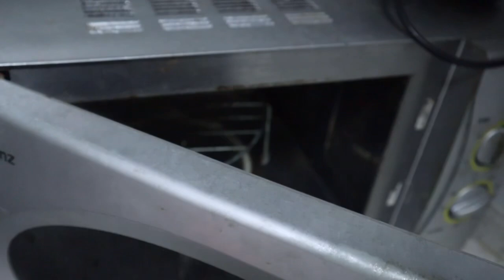Let’s chat! My 1st week in Liyang📍| South African Youtuber in China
Hey regular dzegulars 💕😘

Let’s talk about my first week in Liyang honeyssss🤗